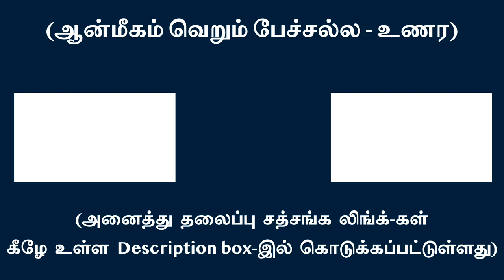இயக்கமயமான நானின் இன்மையை உணர்த்துவது ஆன்ம அருள் | சுவாமி அருணாசல ரமணன்